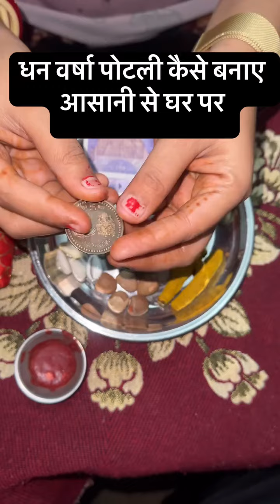dhanvarsha potli making at home 🏠 जय महालक्ष्मी माँ